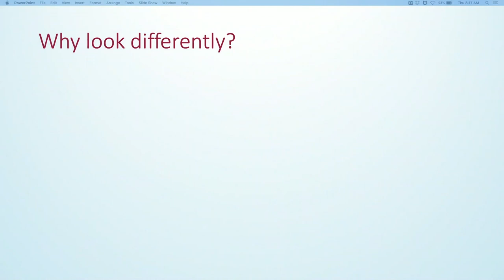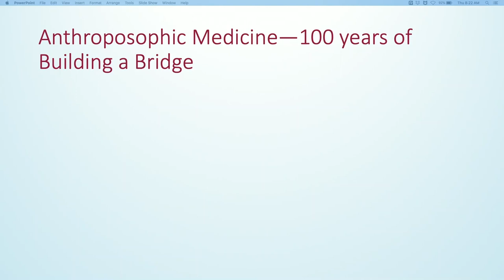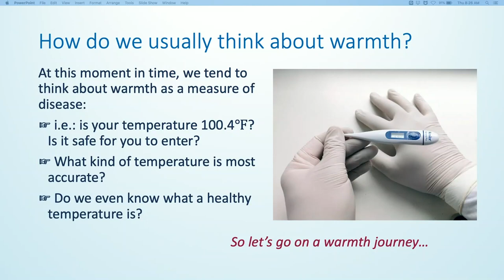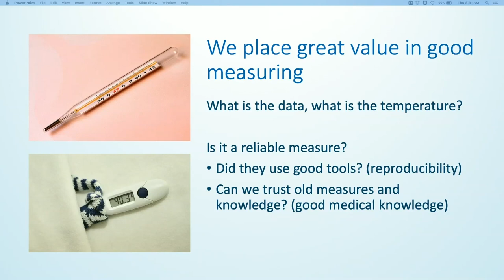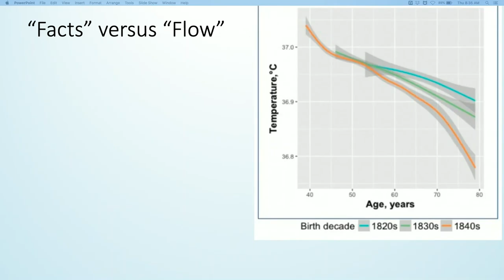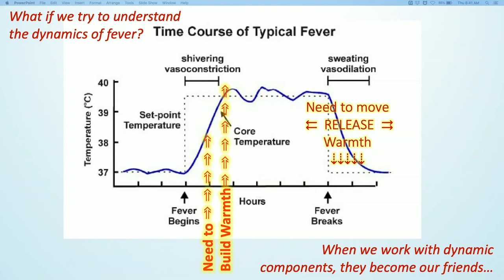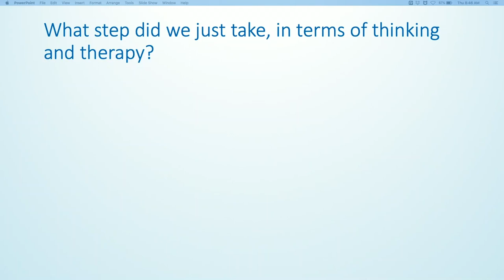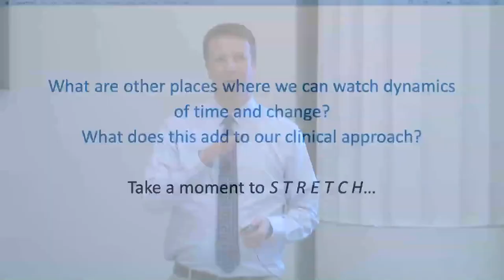Introduction to Anthroposophic Medicine, Part 1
Presentation given by Dr. Adam Blanning, MD, in October 2020.
© Physicians' Association for Anthroposophic Medicine 2021